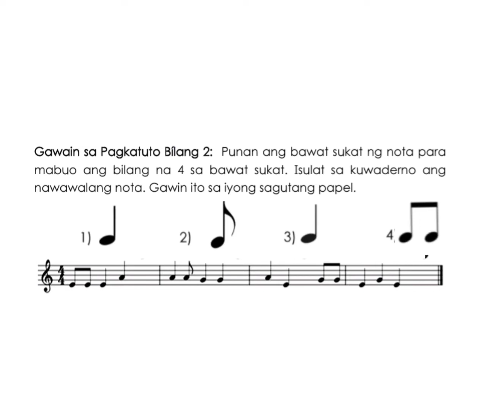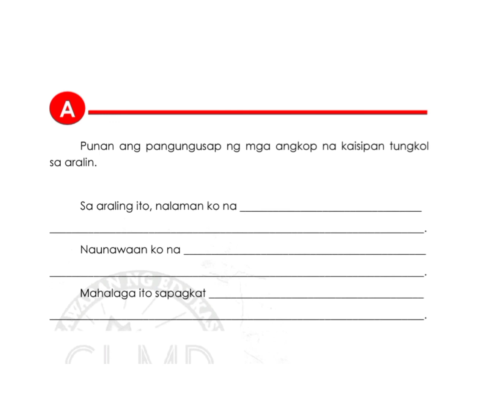MUSIC 2 QUARTER 2 WEEK 8 PAGLIKHA NG HIMIG AT RITMO